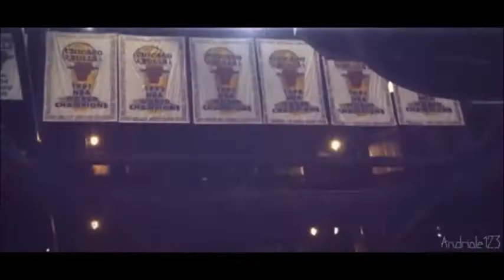Derrick Rose - Comeback vom Comeback 2014 MV Song Michael Jackson - XSCAPE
Die Rechte an Bild und Ton liegen nicht bei mir.
Mehr von Best Of auf facebook